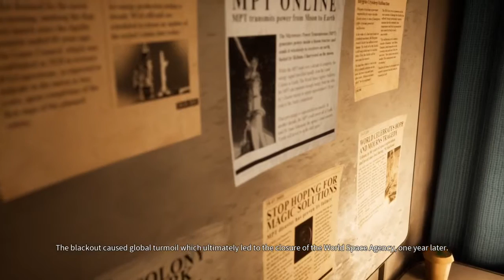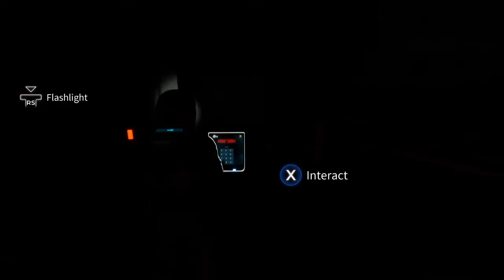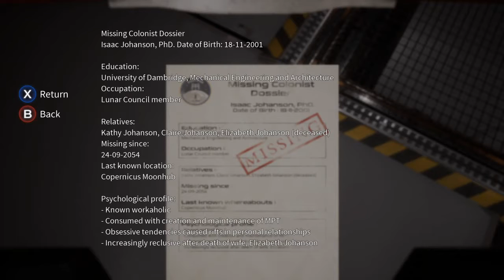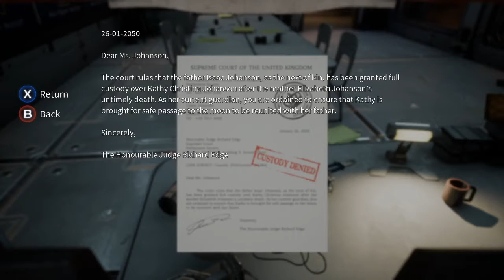Deliver Us The Moon | PC Gameplay | Part 1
Space simulation game, Space X, Deliver us the Moon gameplay